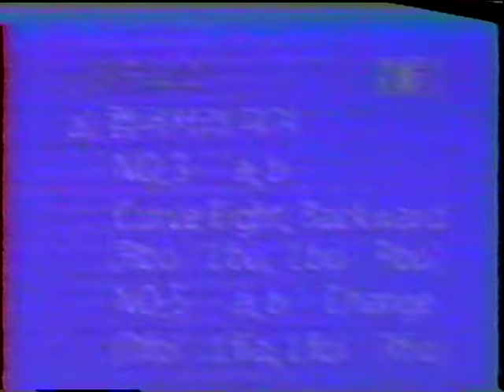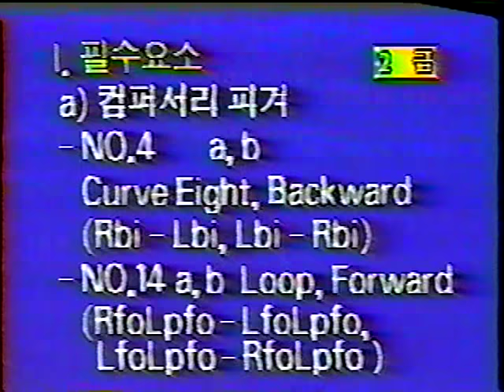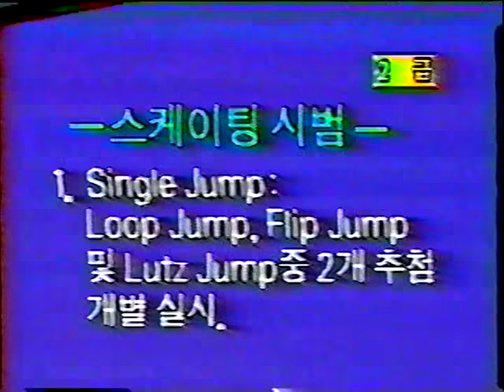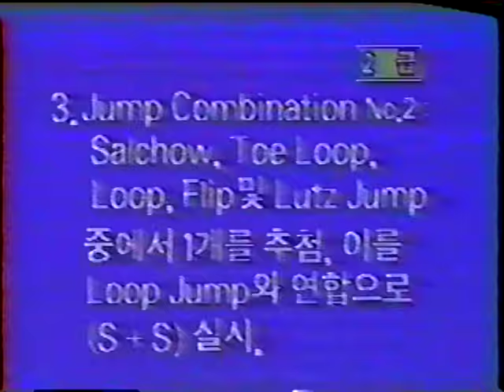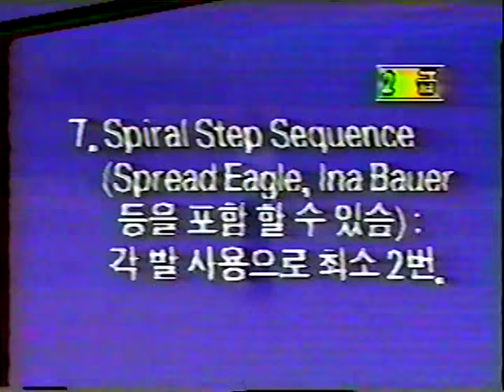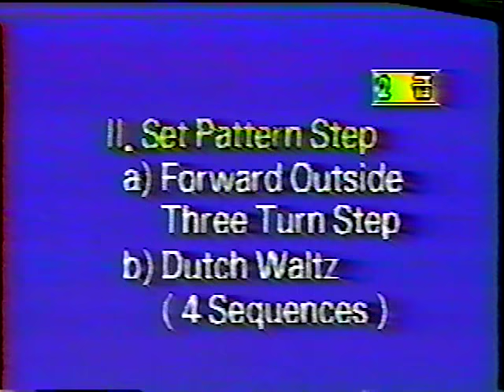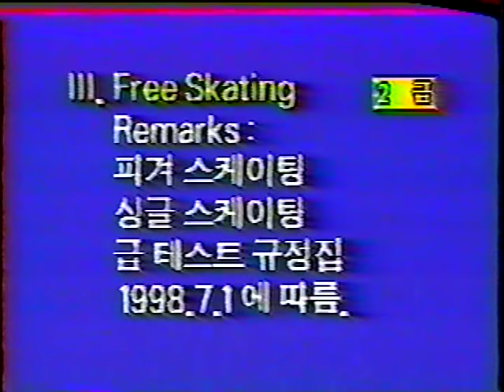1998년 피겨 스케이팅 급 테스트 규정 - 1급, 2급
0:44 버니 홉
0:56 왈츠 점프
1:20 토 룹 점프
1:41 살코 점프
2:05 원스핀(Forward One-Foot Upright Spin)
2:31 백스핀(Backward One-Foot Upright Spin)
2:53 왈츠 에잇 스텝
4:07 룹 점프
4:23 플립 점프
4:35 러츠 점프
5:00 살코 - 토 룹 점프
5:27 토 룹 - 룹 점프
5:45 Upright Fast Spin
6:13 싯 스핀
6:39 카멜 스핀
7:12 스파이럴 스텝 시퀀스(스프레드 이글, 이나 바우어 포함)
8:19 전진 아웃사이드 쓰리 턴 스텝
8:38 더치 왈츠(패턴)